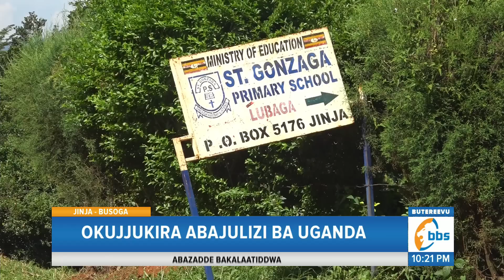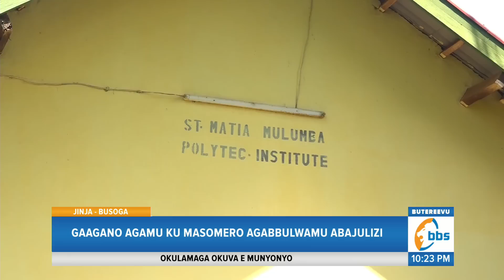Okujjukira Abajulizi ba Uganda, Gaagano Amasomero Agabbulwamu Abajulizi N’ebyamagero Byegafunye